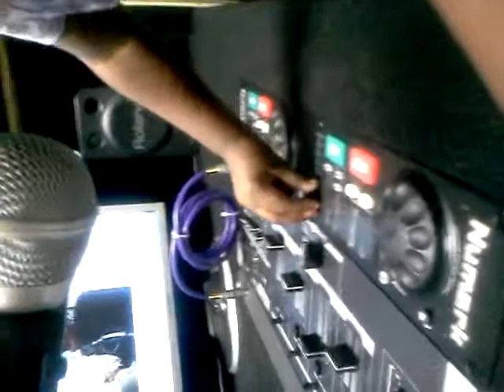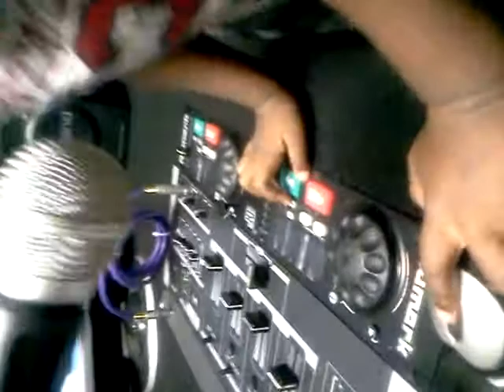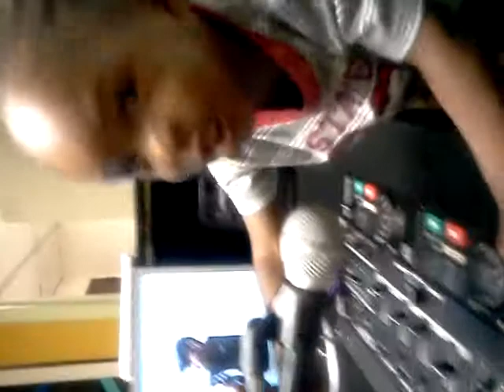Youngest DJ Kaleb.